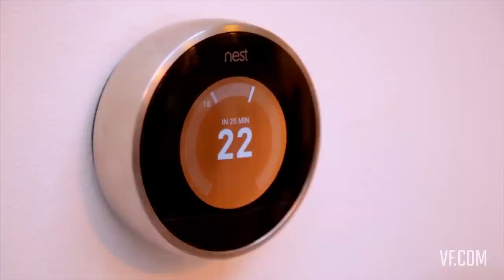Tony Fadell and Rem Koolhaas on Design in the Digital Age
The pair sit down with Paul Goldberger at Vanity Fair's New Establishment Summit.

With a unique mix of image and intellect, Vanity Fair captures the people, places, and ideas that are defining modern culture.  From the arts and entertainment, to business and media, to politics and world affairs, Vanity Fair is what the world is talking about now.

Starring: Rem Koolhaas and Tony Fadell
Editor: Jeremy Elkin